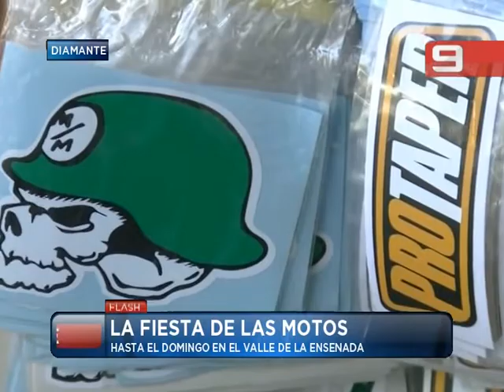Las Noticias por el Nueve - La fiesta de las motos. 05/09/14